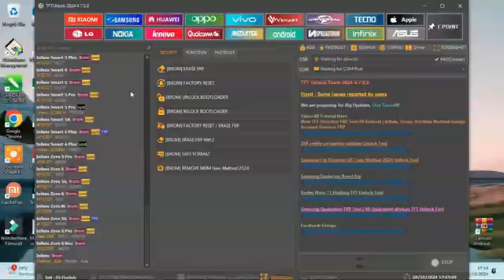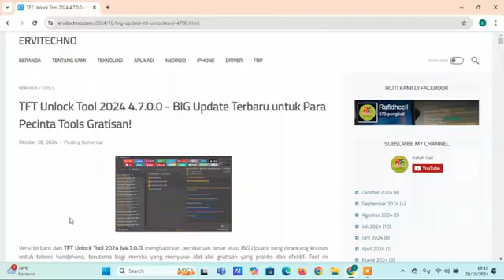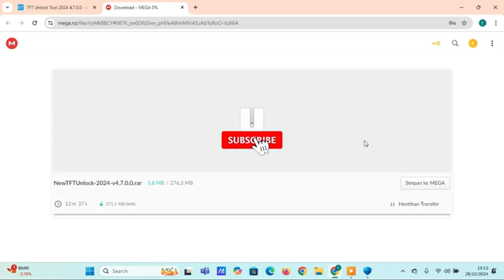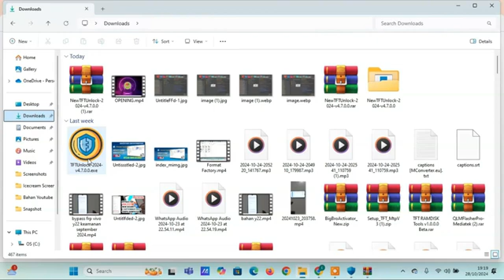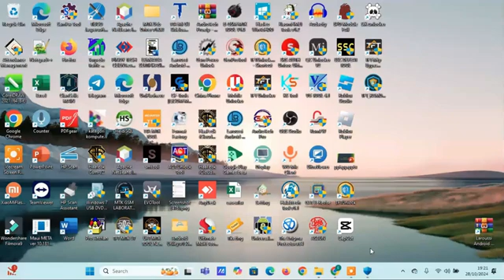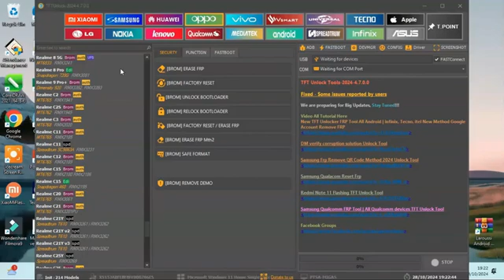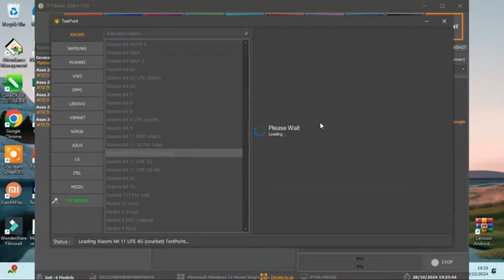BIG UPDATE! TFT Unlock Versi 4.7.0.0 Terbaru | Alat Gratis Terbaik untuk Teknisi HP!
BIG UPDATE! TFT Unlock Tool versi 4.7.0.0 akhirnya dirilis dengan fitur-fitur terbaru yang GRATIS untuk para teknisi handphone. Dalam video ini, kami akan membahas fitur lengkap untuk hapus FRP, reset pabrik, unlock bootloader, dan dukungan berbagai chipset populer seperti Mediatek, Qualcomm, dan Samsung Exynos. Tonton sampai habis untuk tutorial lengkap dan download hanya dari link resmi di deskripsi. Jangan lewatkan alat gratisan yang satu ini!